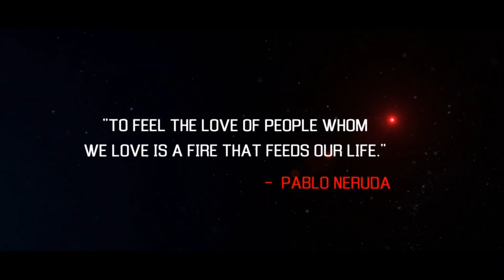Screenplay Theatrical Trailer | Latest Telugu Trailers | Vikram, Pragathi | Sri Balaji Video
Watch Screenplay Theatrical Trailer. starring Vikram, Shiva KL Prasad, Pragathi Yadhati. Directed by KL Prasad. Produced by K Arunakumari. Music by MM Sreelekha.